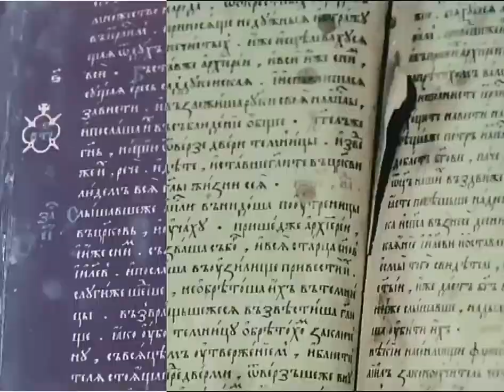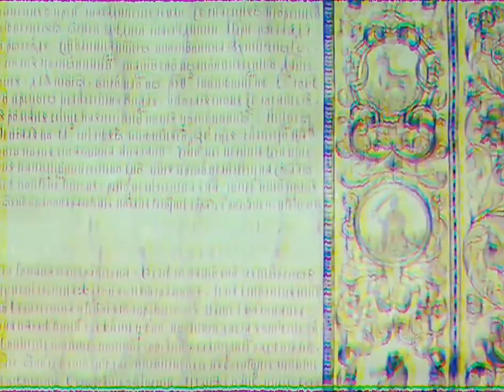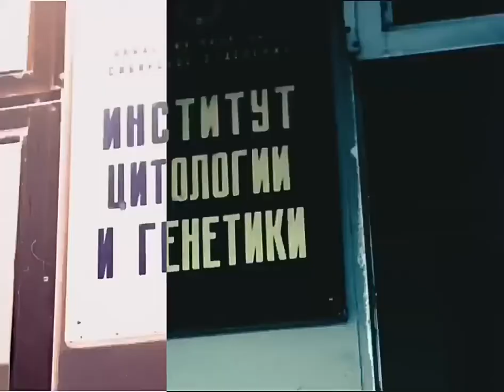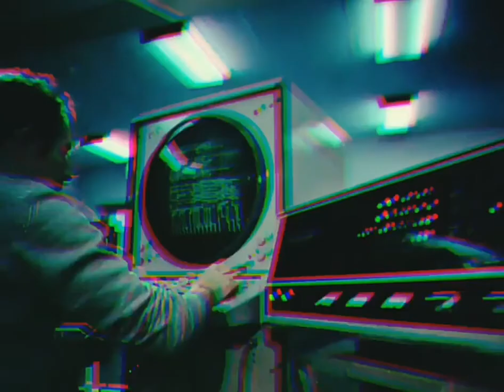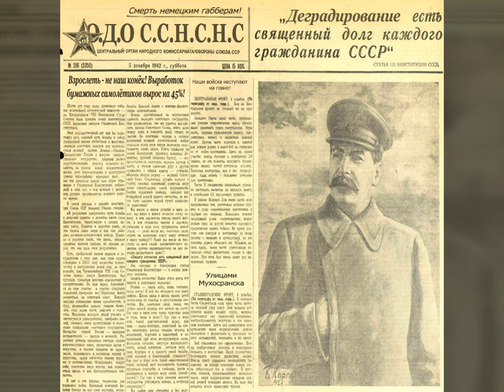Оркестр Деградации Общества - 07) Оставьте душу умирать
2 Альбом (2017) Orchestra Degradation Society
Оркестр Деградации Общества - Это шумо-индустриальный электронно-экспериментальный проект существующий с Декабря 2016 года. Первый альбом увидел свет в 2017. Смысл проекта рассказать о проблемах общества в своеобразной атмосфере. За 5 полноформатных альбомов приняли участие более 40 человек со всей России и стран СНГ.